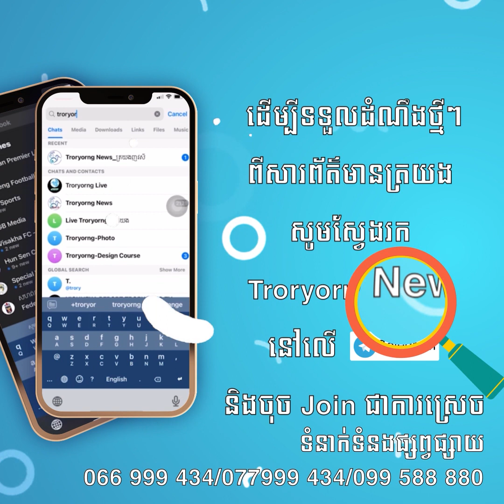បញ្ចប់រដូវកាលឆ្នាំ២០២៣-២៤ គ្រាប់បាល់សរុបកើនដល់ ៥១២គ្រាប់ នៃពានរង្វាន់លីគកំពូលកម្ពុជា